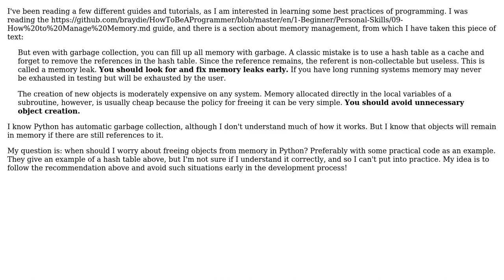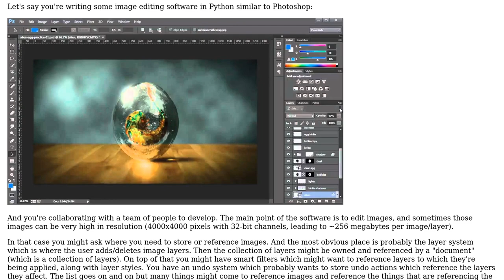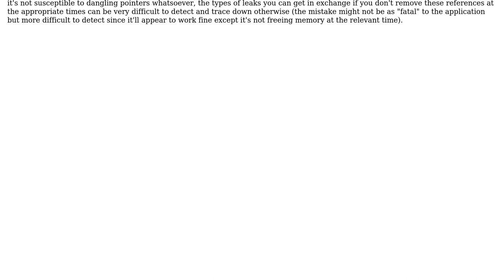Software Engineering: When should I worry about freeing objects from memory in Python?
With thanks & praise to God, and with thanks to the many people who have made this project possible! | Content (except music & images) licensed under CC BY-SA | Music | Images & others | With thanks to user Teresa e Junior user Robert Harvey and the Stack Exchange Network Trademarks are property of their respective owners. You are responsible for your own actions.